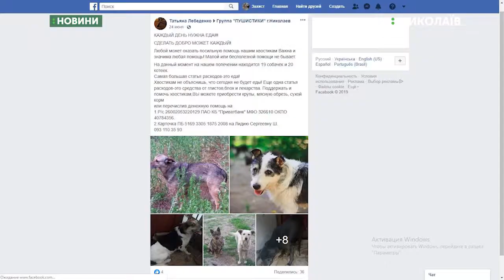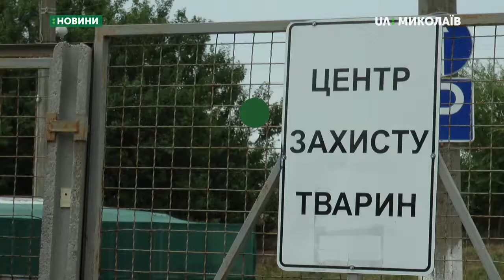З притулку Лідії Шуст вилучили собак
Своєчасна ветеринарна допомога тваринам не надавалась. Собаки виснажені та потребують індивідуального догляду. Сьогодні в «Центр захисту тварин» надійшов офіційний висновок Миколаївської державної лікарні ветеринарної медицини, після огляду трьох тварин, вилучених у миколаївської зоозахисниці Лідії Шуст. Сьогодні на неї подаватимуть заяву до поліції.